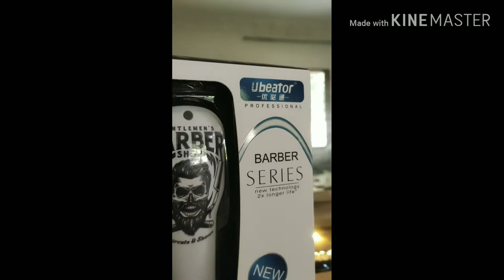FACIAL TREATMENT - DAN'S BARBERSHOP